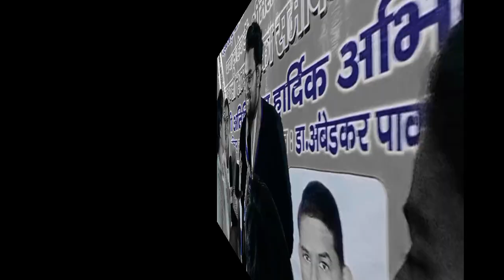नीलम बौद्ध का आरएसएस की बाबा साहब की तस्वीरों के खिलाफ अभियान। कोंडली के लोगों ली शपथ।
Facebook pages:
The Saffron Revolution: